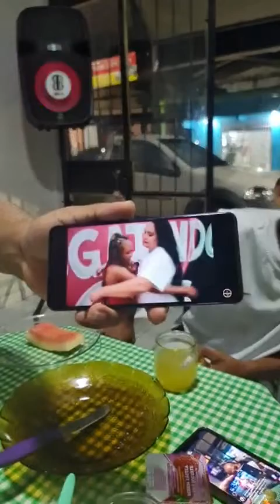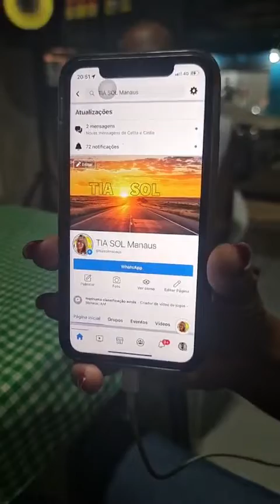Levamos Claudiomar para fazer curativos na ferida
Conheça o PROJETO R.U.A, um projeto criado para ajudar jovens usuários e dependentes químicos a saírem das ruas e terem uma nova oportunidade de vida